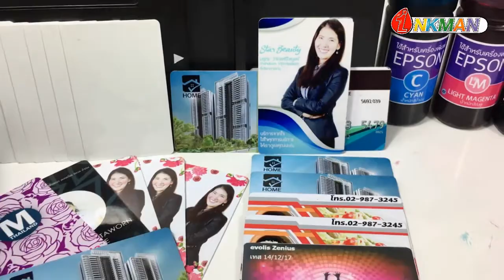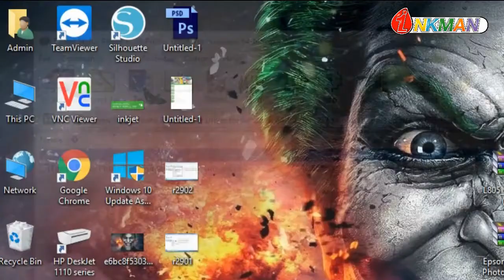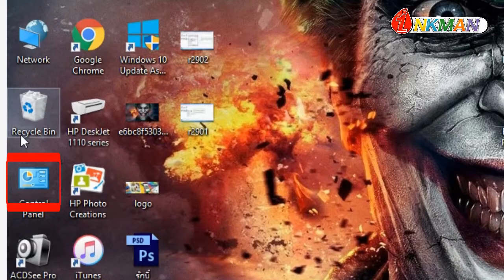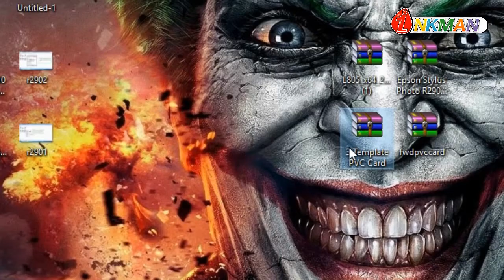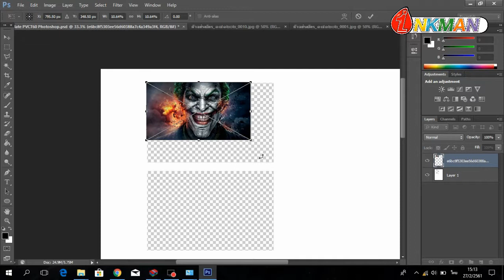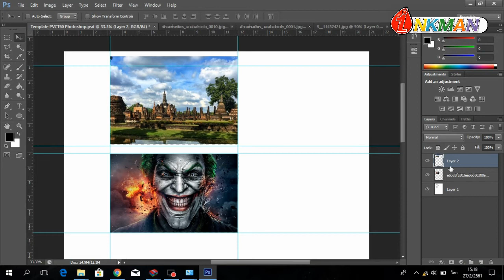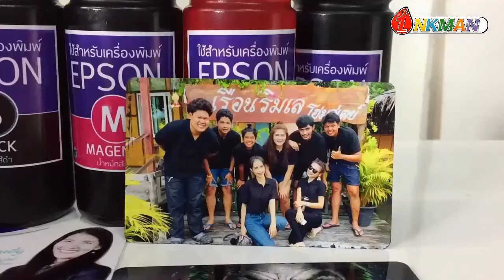การใช้งานเครื่องปริ้นบัตรพนักงาน Epson L805 โดย Inkman PVC Card Printer ใช้ง่ายนิดเดียว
พิมพ์ภาพลงบนบัตรพนักงาน บัตร PVC Card, บัตรพลาสติก และบัตรสมาชิกง่ายๆ ด้วยเครื่องพิมพ์บัตร สนใจสั่งซื้อสินค้า สามารถติดต่อได้ที่ตัวแทนจำหน่ายของบริษัท Inkman/Microink ได้ทุกสาขาทั่วประเทศ หรือ